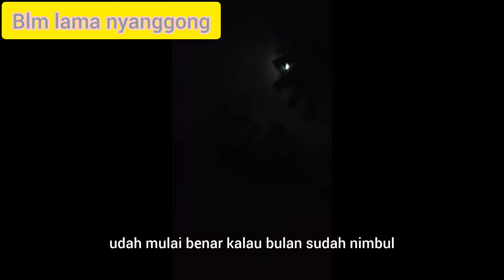suru nya berburu kalong musang rame rame.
hai kawan-kawan video kalian ini ada penampakan cahaya saat sy lagi berburu musang bagaimana keseruannya mari kita saksikan bersama#berburu